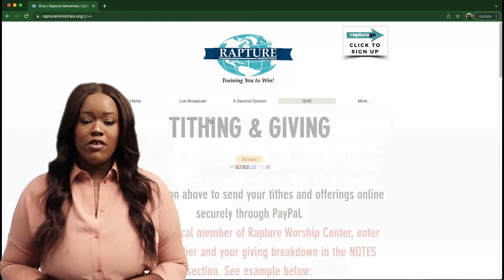The Keys of the Kingdom - Sunday Service - 10/16/2022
Has this teaching Blessed you? Share it with someone you love!

Live Services Every Sunday at 10AM ET and Wednesday at 7PM ET

Online Giving at Raptureministries.org/GIVE